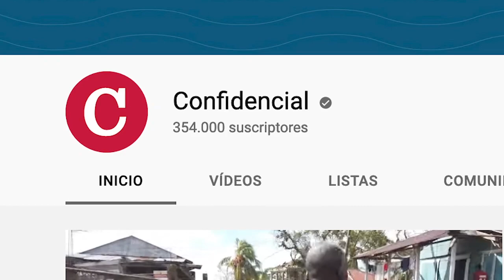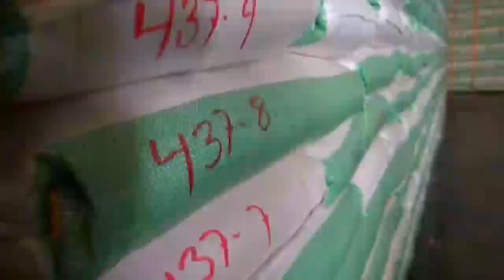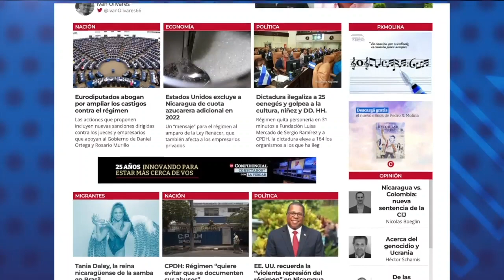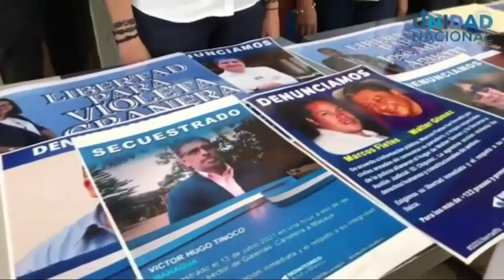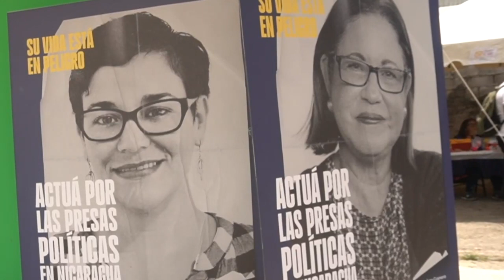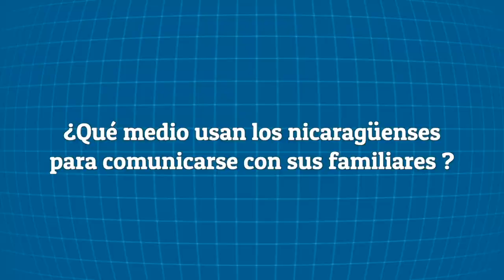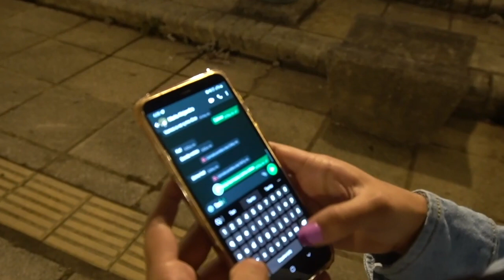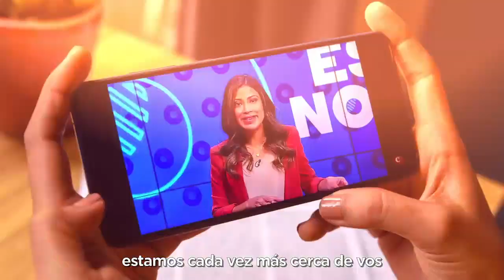📺 Cierran 25 Oenegés: contra niñez y cultura; Recuerdan el estallido de abril con esperanza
Esta semana los nicaragüenses dentro y fuera del país han conmemorado el cuarto aniversario de la Rebelión de Abril con diversas actividades como manifestaciones, eucaristías, foros virtuales y vigilias, mientras el régimen ha lanzado una nueva ola de arrestos y deportaciones de ciudadanos nicaragüenses que no se pliegan a sus intereses, y ha continuado su ofensiva contra las organizaciones de la sociedad civil, al despojar de su personería jurídica a 25 más, para totalizar más de 160 oenegés que dejarán de existir en Nicaragua, entre ellas la CPDH, la última defensora de derechos humanos que conservaba su estatus legal.

Hoy hablaremos del significado de abril de 2018 en la vida del país y las expectativas de cambio que siguen latentes en la ciudadanía a pesar de la represión estatal. Desde su exilio el analista político Eliseo Núñez, la integrante del Consejo Político de la Unidad Nacional Azul y Blanco María Laura Alvarado, el defensor de derechos humanos Gonzalo Carrión, el excarcelado político Yubrank Suazo, y la líder campesina Francisca Ramírez hablarán sobre la vigencia de las demandas de la rebelión y la resistencia ciudadana.

Les tendremos los reportes e imágenes de cómo conmemoran el levantamiento ciudadano de 2018 desde Miami, Florida en Estados Unidos y en San José, Costa Rica, dos de los principales destinos de la migración y el exilio nicaragüenses.

Además conversaremos con Mario Chamorro, fundador de Codeni, a Federación Coordinadora Nicaragüense de Organismos No Gubernamentales que trabajan con la Niñez y la Adolescencia, una de las 25 organizaciones canceladas la mañana de este miércoles 20 de abril por la Asamblea Nacional controlada por el régimen de Ortega.

Y al final del programa la caricatura animada y comentada de Px Molina, el caricaturista de Confidencial.